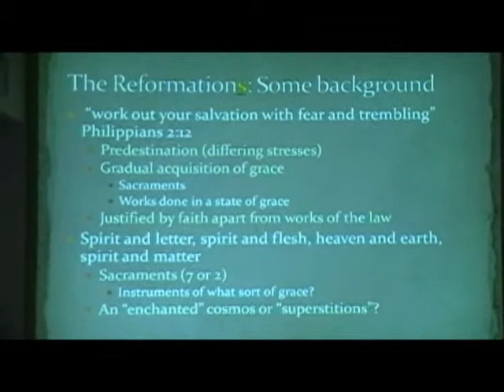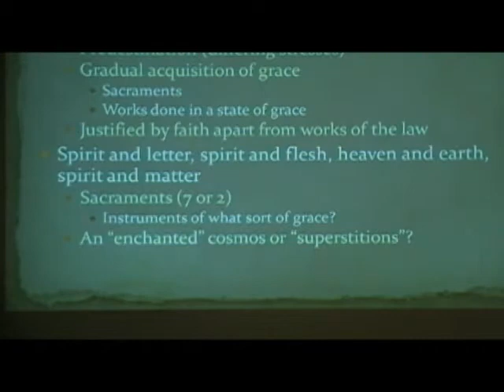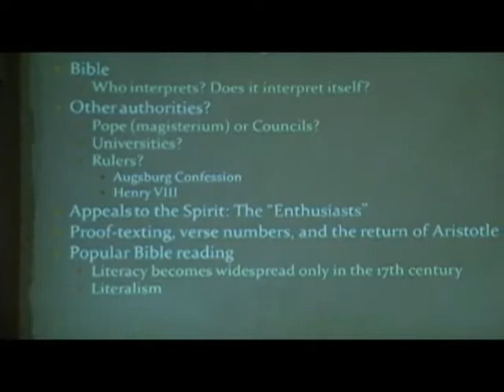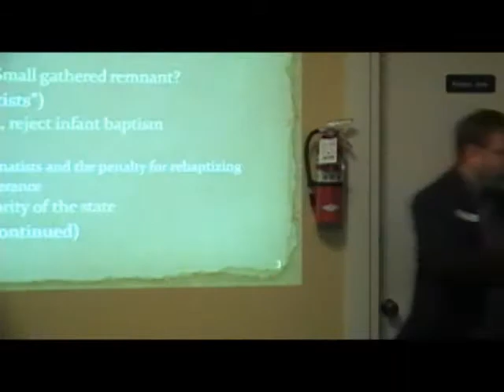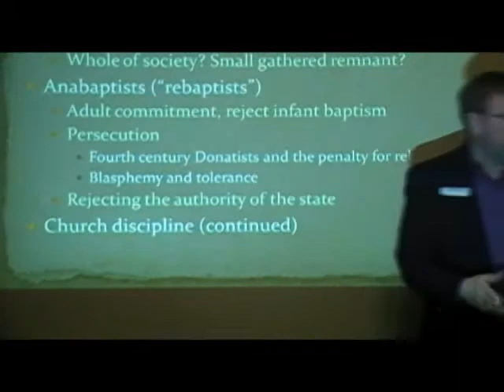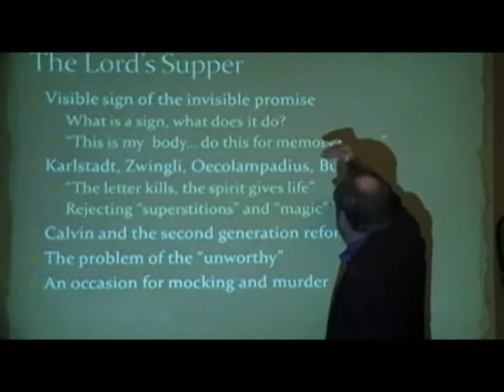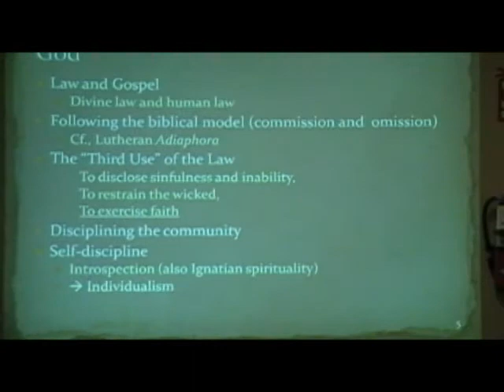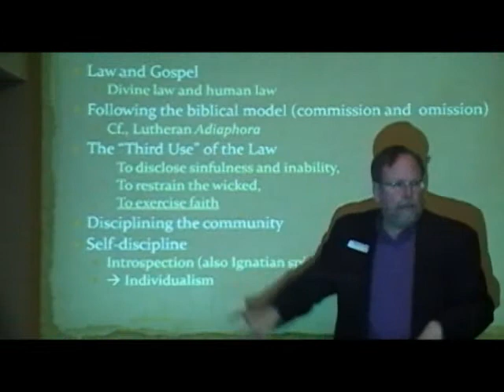"The Spread Of The Reformation" by Dr. Mark Edwards (November 22, 2009)